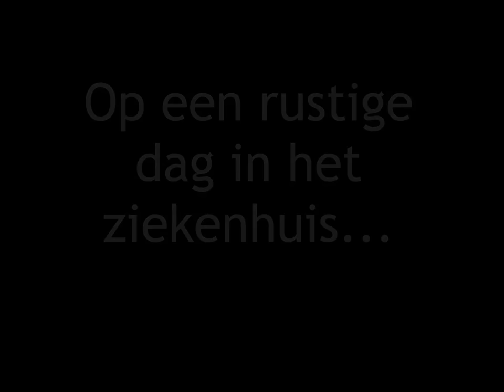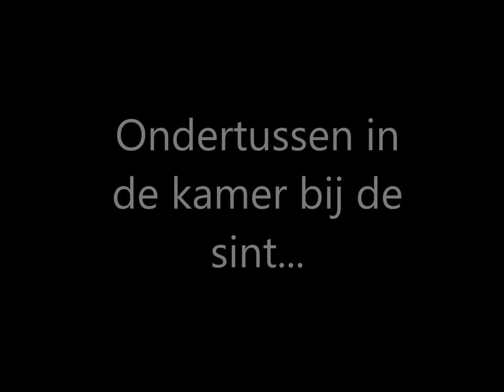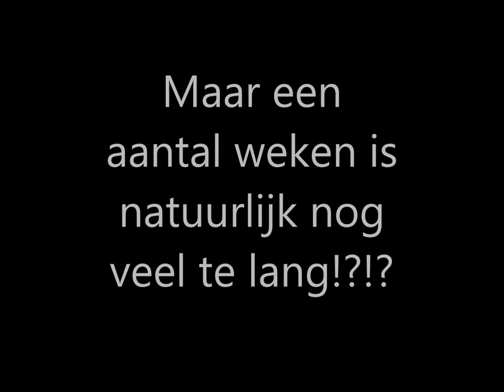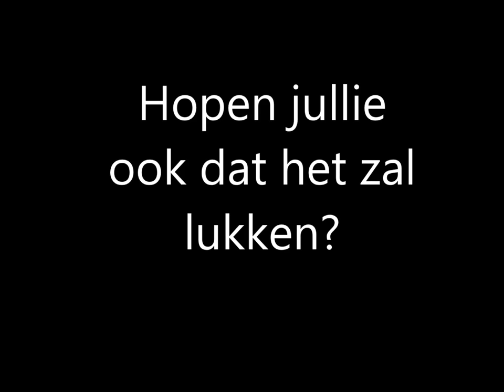Deel 1 de sint in het ziekenhuis